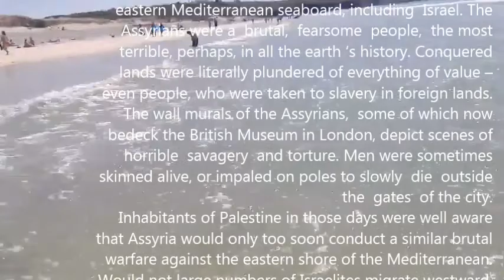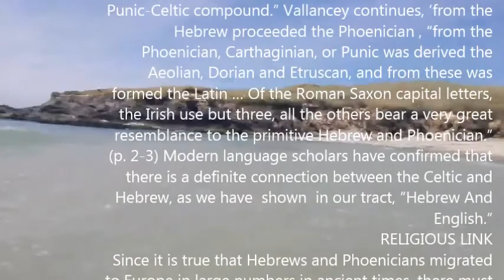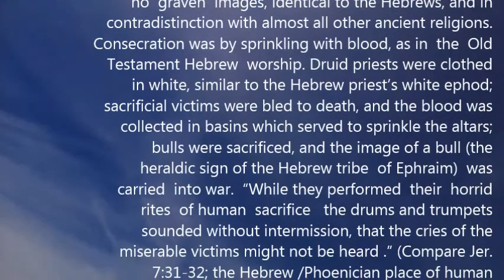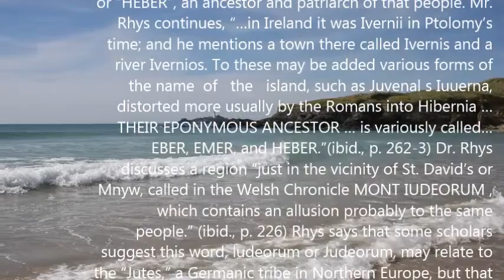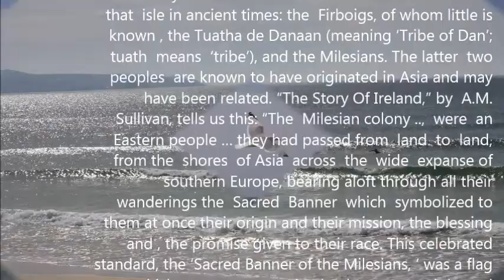The Hebrew-Celtic Connection (Aaronic Blessing-Gwithian, Celtic Sea)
Érdekes teória Dumnonia (Cornwall, Devon) alapításáról, s tekintve az adott vallási, és nyelvi összecsengéseket, nem is tűnik hiteltelennek. Hely hiányában nem tudom itt mellékelni a  fordítását, a lényeg Dumnonia levantei alapítása, ami az i.e. nyolcadik századi asszír hódítás okozta tömeges kivándorlás miatt következett be. Afféle britt Karthago, és még az elveszett  izraeli törzseket is megtaláltuk, a Danét bizonnyal, ők kezdtek el bányászkodni itten :)